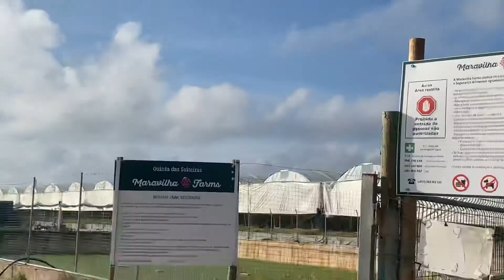Countryside / agriculture / nature 😍☀️🌱🌿👏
@ farming
@ Portugal